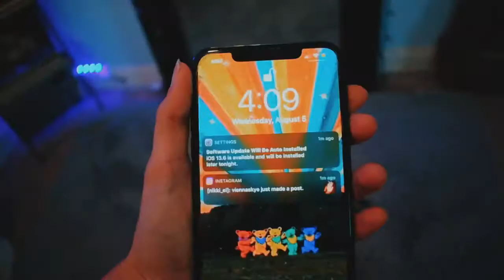transforming $10 walmart men’s jeans + shoes ! ( indie tiktok inspired diy mom jeans )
they kinda cute i guess! i made a tiktok in these so go check dat out my user is boiledfrogs. i love the shoes i feel like i overshadowed them with the jeans but the shoes r my fav part tbh. ok bye
Upcoming events!

:-(((( idek anymore

sub count:2100